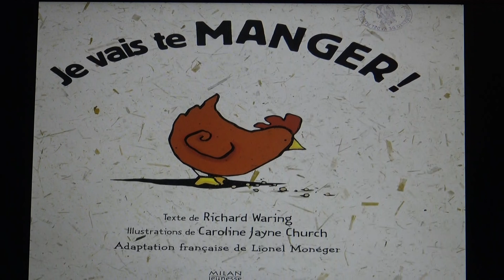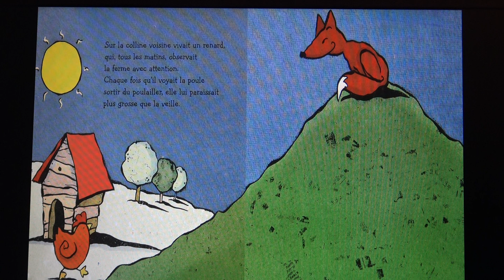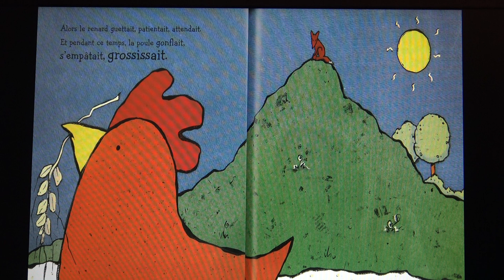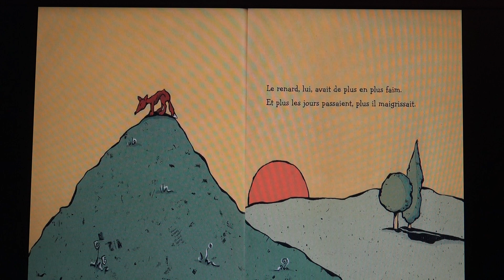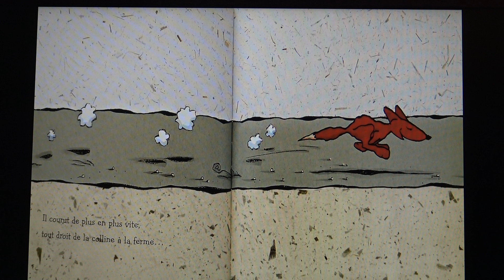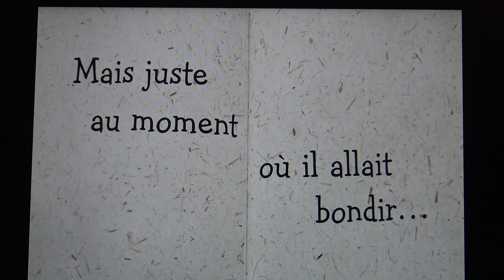Cuentos del mundo en francés diciembre 2021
Cuentos en francés narrados por Charo Rosales Álvarez